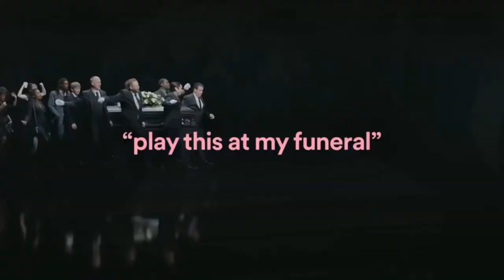Play this at my funeral - An Oath to the Stars OST - 6 - Sound and fury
An Oath to the Stars is owned by Himeki Games.